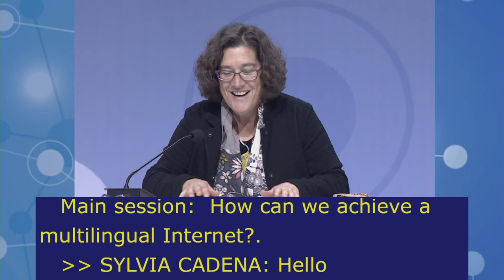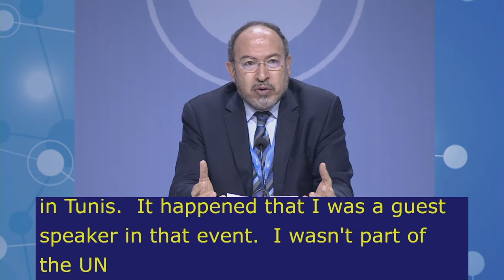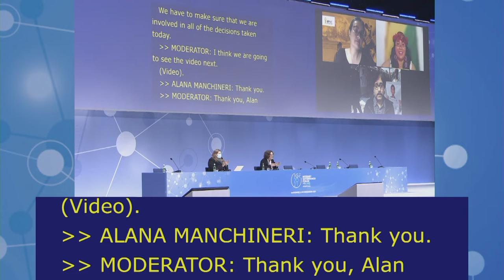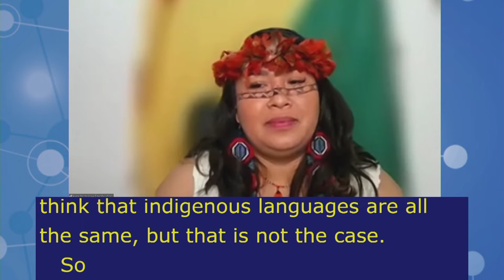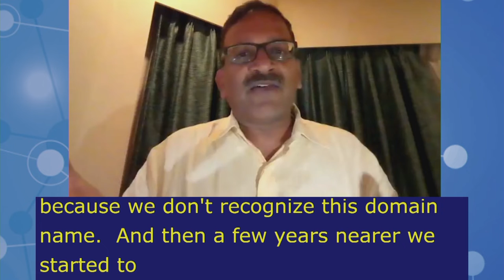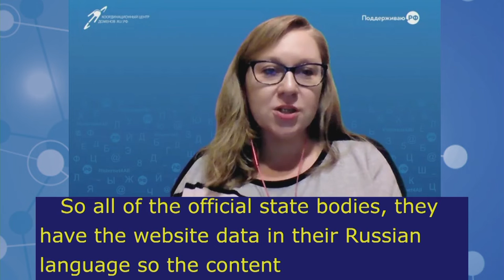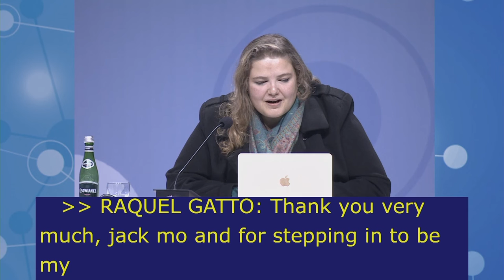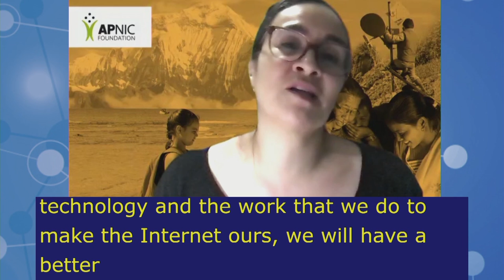IGF2021 – Day 2 - Plenary – MS: ON MEANINGFUL ACCESS & CONNECTIVITY - French